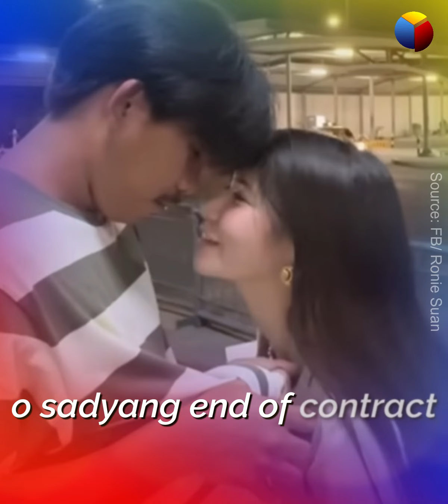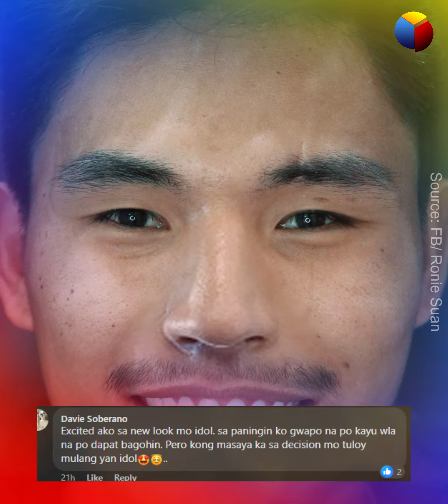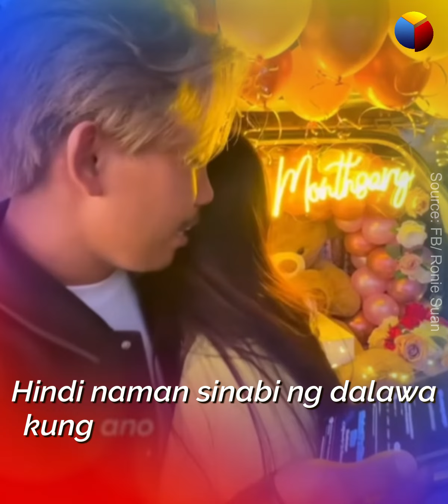Boy Tapang, Nagparetoke na matapos iwan ni Cherry White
Dahil nga ba ito sa paghihiwalay nila ng nobyang si Cherry White?